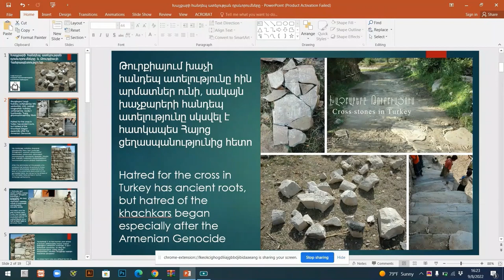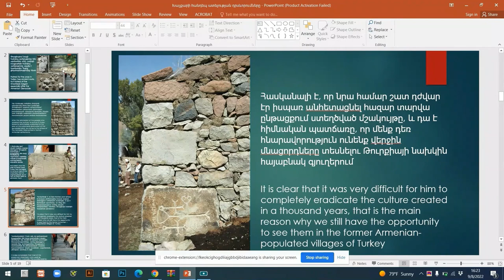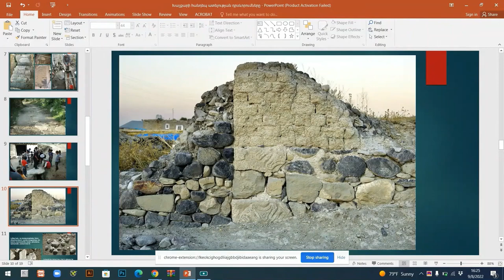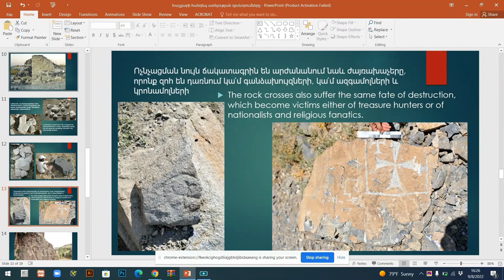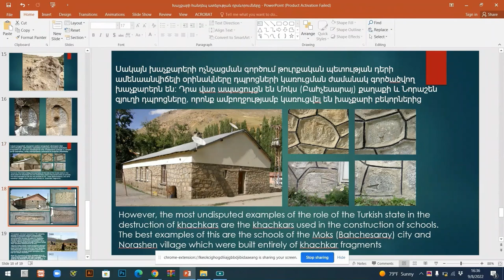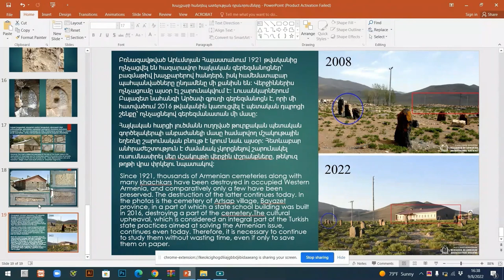Խաչքարի հանդեպ ատելության դրսևորումները և Թուրքիայի Հանրապետությունը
ՀՃՈՒ (RAA) հիմնադրամի փոխտնօրեն Րաֆֆի Քորթոշյանի զեկույցը "Արևմտյան Հայաստանի մարտահրավերները" խորագրով գիտաժողովում (կազմարեպիչ Արևմտյան Հայաստանի Ազգային Ժողով, 28-30 սեպտեմբեր, 2022, Երևան):